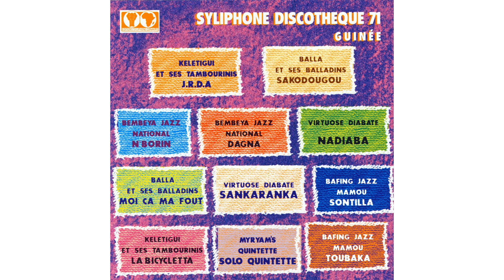Bafing Jazz Mamou - Sontilla (audio)